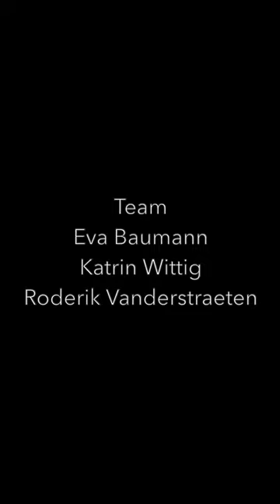Personne _ Teaser No.1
(English below)

Ceci est une personne.
Personne n` est ici.
(frz. personne (f): die Person oder auch niemand bzw. irgendwer)

In diesem experimentellen Tanzfilm, der für das 9:16 Format von Smartphones konzipiert ist, greifen wir das Motiv des Spiegels im Zeitalter der Selfie-Kultur auf und zeichnen eine tragikomische Geschichte über die Sehnsucht der „einfachen“ Frau nach einem anderen, besseren Leben.
Die fiktive und skurrile Figur "Personne" unternimmt verschiedene Versuche, sich andere Identitäten anzueigenen und stolpert dabei in einem Orbit aus Zeitlosigkeit in surreale Unorte.

Team
Eva Baumann _ Konzept, Choreografie, Tanz, Szenografie, Kamera, Schnitt
Roderik Vanderstraeten _ Musik und Soundbearbeitung
Katrin Wittig _ Kostüm, Szenografie, Modellbau, Kameraassistenz

Eine Produktion von Cie. ZEIT/GEIST, unterstützt durch das NATIONALE PERFORMANCE NETZ - STEPPING OUT, gefördert von der Beauftragten der Bundesregierung für Kultur und Medien im Rahmen der Initiative NEUSTART KULTUR. Hilfsprogramm Tanz.

Großen Dank an die Freie Tanz- und Theaterszene gUG, Laura Yoro und Benoit Leleu, Irmina Körholz und Ferdinand Beetstra von der GSPeG Genossenschaft selbstverwalteter Projekte/ Konsumverein Luckenwalde.
In this experimental dance film designed for the 9:16 format of smartphones, we take up the motif of the mirror in the age of selfie culture and draw a tragicomic story about the longing of the "simple" woman for a different, better life.
The fictional and bizarre character "Personne" makes various attempts to adopt other identities, stumbling into surreal unlocations in an orbit of timelessness.

Team
Eva Baumann _ concept, choreography, dance, scenography, camera, editing
Roderik Vanderstraeten _ music and sound editing
Katrin Wittig _ costume, scenography, model making, camera assistance

A production by Cie. ZEIT/GEIST, supported by the NATIONAL PERFORMANCE NETWORK - STEPPING OUT, funded by the Federal Government Commissioner for Culture and the Media as part of the NEUSTART KULTUR. Aid Programme Dance.

Big thanks to Freie Tanz- und Theaterszene gUG, Laura Yoro and Benoit Leleu, Irmina Körholz and Ferdinand Beetstra from GSPeG Genossenschaft selbstverwalteter Projekte/ Konsumverein Luckenwalde.